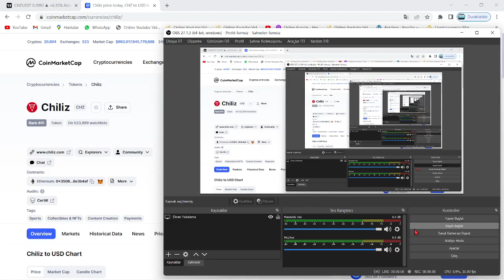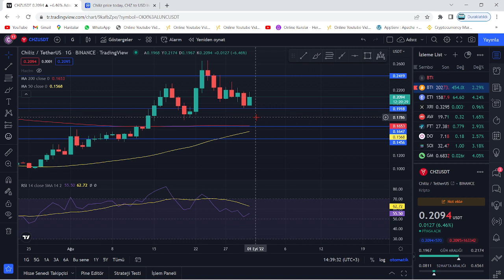CHİLİZ, DEV BORSA'NIN LİSTELEME HABERİYLE YENİDEN RALLİYE KALKTI!🚀CHZ COİN ASIL RALLİ DAHA GELMEDİ!🔥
Bu videomuzda kripto borsalarında oldukça popüler bir coin olan CHZ coin'i (Chiliz) inceledik. Chiliz coin'in destek ve direnç noktalarını belirterek kısa, orta ve uzun vade hedeflerinden söz ettik. Chz alım ve satım noktalarını belirleyerek, hangi noktadan almalıyız? Gibi sorulara yanıt olmaya çalıştık. Chz, uzun vadede yakaladığı popülerite ve beklenen hacimle Binance'ın da olumlu yaptırımlarıyla 2022'de çok büyük yükselişler yapabilir. Chz, yeniden yukarı sıçramak üzere MA50'ye doğru ilerliyor. Chz bir fan tokendır. Chiliz, son noktada tutunuyor ve amerikadan gelecek faiz verileriyle ve önümüzdeki günlerde açıklanacak bilanço haberleriyle çok sert hareketler bekleniyor. Chiliz-barcelona anlaşması yapıldı. Bu videoda yatırım tavsiyesi verilmemiştir.